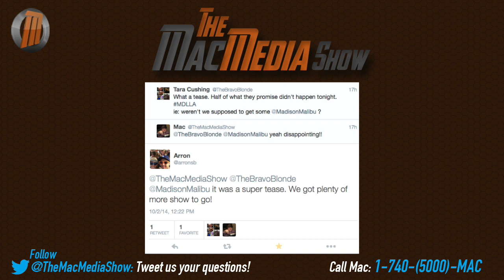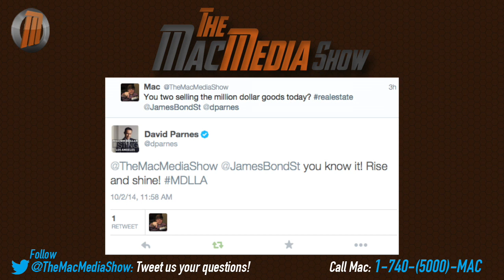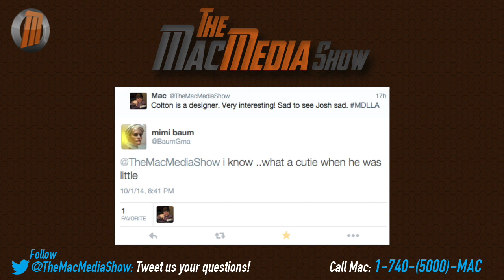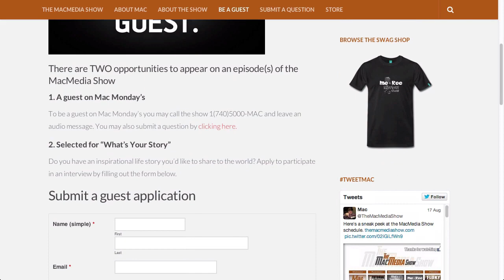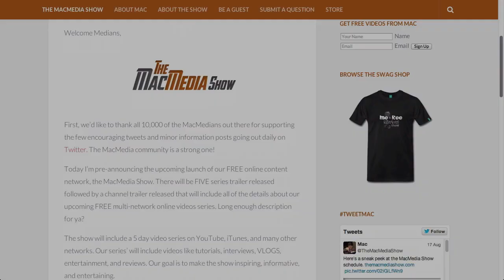Million Dollar Listing Los Angeles Review Season 7 Episode 7 "There Goes the Neighborhood"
David makes a rash promise to a client without first consulting James, which could ultimately cost them the listing. Josh Altman snags a similar listing just blocks away from the Brits and the competition is anything but neighborly, especially when Heather has clients interested in both properties. Josh Flagg is stunned and saddened when Colton shows him the progress he's made remodeling his parents' house and childhood home. He also goes against everything he believes in after taking on a fickle client.

Me and Ree Review is a weekly video series reviewing Million Dollar Listing Miami, New York, and Los Angeles.

Have questions?